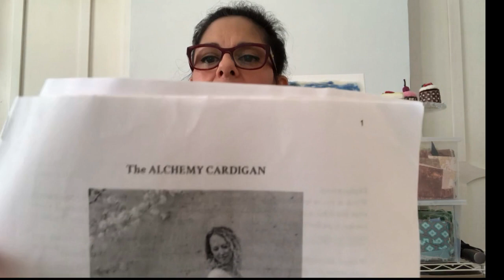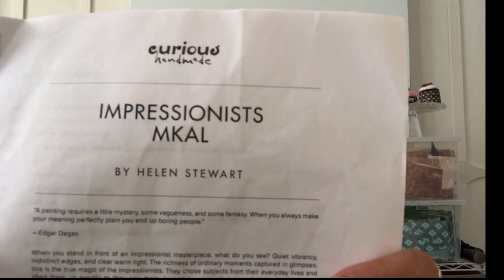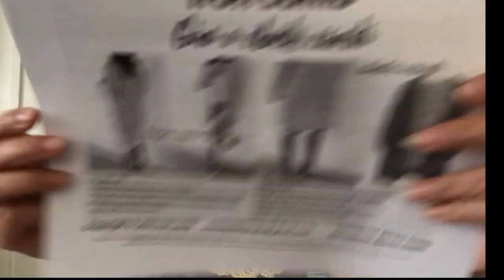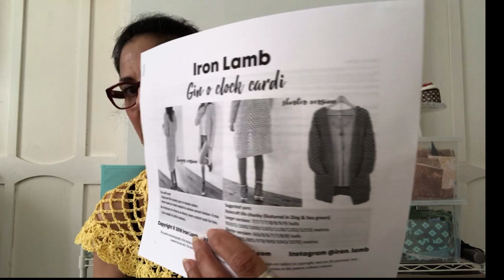Mind and Muse Crafts//Episode 6: Me Made Things (May 21, 2018 )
Episode 6: Me Made Things

People and projects mentioned in this podcast

6) Little Bean Loves Etsy Shop

7) Dainty by Crochetcakes

8) In a pickle knitting

9) Pearl and Plum

10)So Zo, what do you know?  A sewing blog